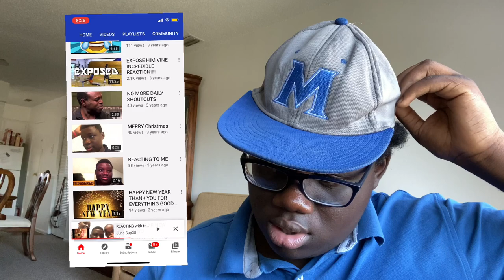Reacting To My Old Videos😅(CRINGE WARNING⚠️)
reacting to old videos before i was a christian,
reacting to old videos collins key and devan key,
2 hype reacting to old videos,